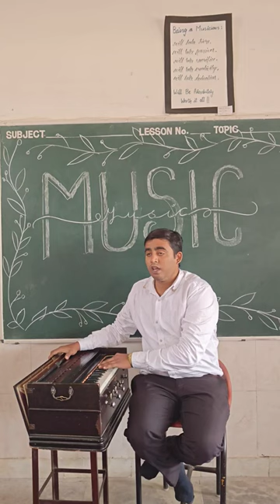Mere Dholna Song || Saawan Kumar